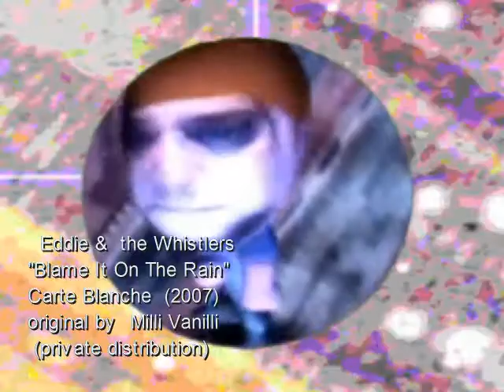Blame It On The Rain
milli vanilli rendition ... ..  as this video is uploaded, it was ten years ago on this day that i wrote my first original song ... . the finished product, "spit face racer", wasn't meant to be taken too seriously, but it did kick off a decent creative spurt in my life whereas i wound up recording more than 1000 songs since 2-22-02 ... .  easy-to-remember date and "spit face racer", was actually co-written with a couple of other fantastic musicians during the course of dinner at a fast food restaraunt ! !  hope ya' enjoy this tune.. . which was actually recorded near the midway point of this spurt ! !!  hats off to milli vanilli fans-- couldn't get enough of 'em when i graduated high school --and hats off to anyone whom has enjoyed any of my songs !! !! !  it's been a lotta, lotttttta fun !!! !  may the next ten years role just as goooooood as these past ones !! !! !  yippie ! !! ! !